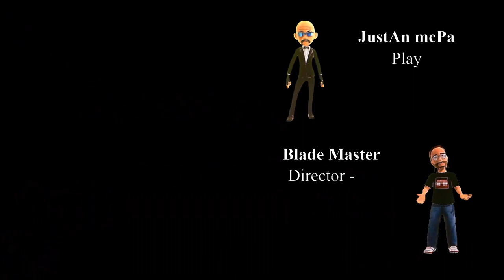God of War Ragnarök - Episode 36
Epic Bar Fight - Digitally Enhanced Blade Style.